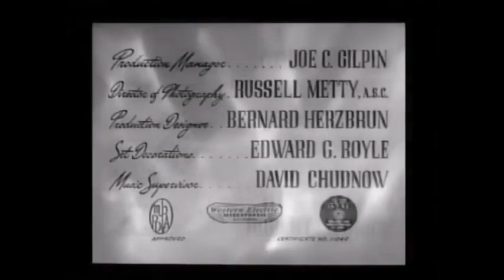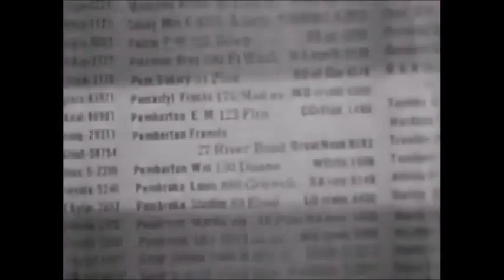Pardon My Past 1945 Fred MacMurray, William Demarest & Marguerite Chapman Leslie Fenton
Pardon My Past is a 1945 American comedy film directed by Leslie Fenton and starring Fred MacMurray, Marguerite Chapman and Akim Tamiroff. The film is about a penniless veteran who gets mistaken for a millionaire by the latter's family and an unpaid bookie.

Plot (줄거리)

Eddie York and Chuck Gibson are two ex-soldiers leaving the service to become mink farmers in Beaver Dam, Wisconsin. As they leave New York City to travel to their new home, they stop at a tailor to get new suits. While at the tailor, Eddie is mistaken for a wealthy playboy, Francis Pemberton, by a local thug. Since Francis owes $12,000 to a bookie named Jim Arnold, the thug decides to bring Francis back with him to his boss.

The thug holds Eddie and Chuck at gunpoint and makes them follow him to Arnold, where the bookie claims his money back. Not for a second buying Eddie's explanation that he is not Francis, Arnold takes Eddie's wallet containing $3,000 in cash, and tells Eddie to come back the next day with the rest, or else.

Eddie sees no other alternative than to find Francis and straighten him out to get his money back. He goes to the Pemberton mansion to find Francis, but it turns out Francis hasn't been home in two years, but spent his time boozing in Mexico. Eddie is again mistaken for Francis

Chuck tries to get their money back by telling the people at the house that Francis has promised to invest $3,000 in a mink farm. This meets no objection in the household, and they tell "Francis" to go and get cash in the family safe. Of course Eddie doesn't have the combination to the safe.

Awaiting someone who can help them open the safe, the two men are invited by Joan, a young woman who is a distant relative to the family, to stay the night at the mansion. In the evening, more Pembertons arrive back at the house, including Grandpa Pemberton, Francis' wife Mary and his daughter Stephanie. Eddie is ordered by Grandpa to talk to his wife and daughter, and when he meets them they notice that there is a noticeable change in Francis' behavior. Joan and Mary are very impressed by Francis' sudden generosity and capacity. Even Grandpa notices something different about his grandson.

(중간 생략)

Wills suspects that Francis has lost his mind and tries to commit him to a psychiatric ward, but fails as Eddie escapes his clutches. At the same time, the real Francis arrives in a taxi to the mansion. Eddie's true identity is then revealed, and Grandpa confesses that Eddie in fact is Francis' twin brother, and that they were separated at birth.

Wills attacks both Eddie and Francis with accusations of concocting different plans to hurt the family fortune, but Joan is on their side and hands the letter to Francis. When Eddie goes to the tailor again to fetch his new suit, Arnold meets him there, furious over the fact that Wills' check bounced. Instead, Arnold demands that his payment be in rare books from the Pemberton library, and they go there to steal books at his discretion.

Joan finds herself appalled by the way things are handled at the Pemberton house and leaves. Eddie, who has taken a liking to her, follows her, but Chuck is left behind in the clutches of Arnold who still demands his payment.

Grandpa meets Arnold and reveals to both him and Francis that Eddie is the twin brother. Francis writes another check to Arnold, who releases Chuck. On his way out of the house, Arnold helps Eddie explain the twin-brother confusion to Joan, and she also reveals she is in love with Eddie, who proposes to her on the spot.

It turns out Wills has managed to get Mary arrested for trying to kidnap Stephanie, and the police bring her to the mansion. Eddie impersonates Francis again and makes the police release Mary, and she comes into the house to see her daughter. Meanwhile, Francis has been bound and gagged by Wills, who believes he is Eddie.

Eddie goes on to trick Wills that he is Francis and gets him to confess all the letters from Mary that he has destroyed and that never reached Francis. Francis hears what Wills has done and throws him out of the house. Francis gets another chance of reconciling with Mary and takes it. Eddie and Joan elope together with Chuck in a taxi, and stop by the tailor on the way to the train station. Arnold is there again and, as a peace offering for all the misunderstandings about Eddie's identity, Arnold gives them a pair of minks to start off their business.[1]

Cast (출연진)

Fred MacMurray as Eddie York / Francis Pemberton
Marguerite Chapman as Joan
Akim Tamiroff as Jim Arnold, the bookie
William Demarest as Chuck Gibson, Eddie's friend
Rita Johnson as Mary Pemberton
Harry Davenport as Grandpa Pemberton
Douglass Dumbrille as Uncle Wills
Karolyn Grimes as Stephanie Pemberton
Dewey Robinson as Plainclothesman
Hugh Prosser as Mr. Long